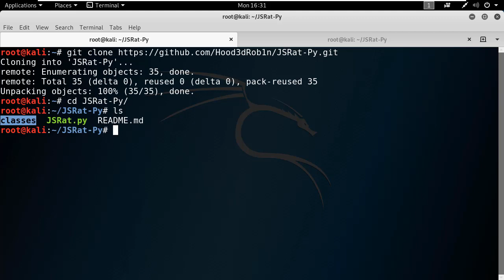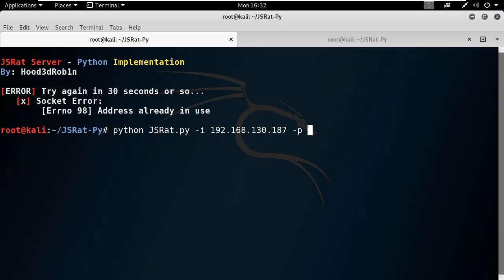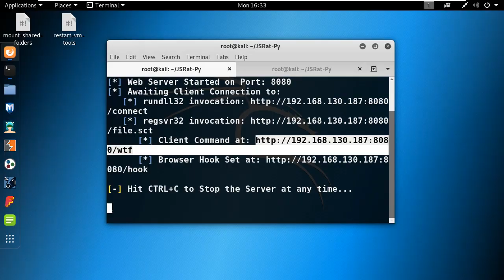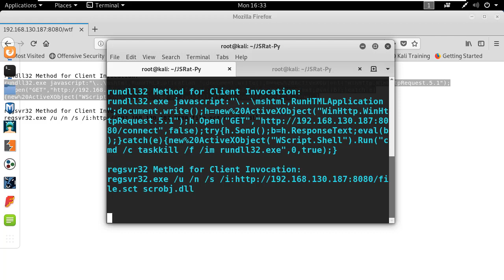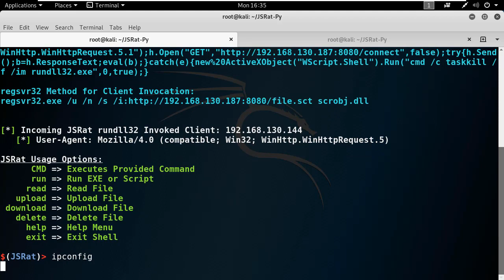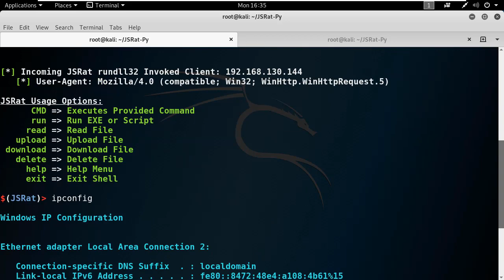(칼리리눅스, 해킹) JSRat 백도어 스크립트 공격을 이용한 윈도우 PC 장악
보안프로젝트 )에서 제공하는 IT보안 무료 강의입니다. 이번 강의 주제는 "(칼리리눅스, 해킹) JSRat 백도어 스크립트 공격을 이용한 윈도우 PC 장악" 입니다.